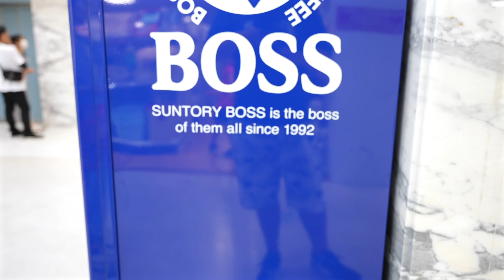小学1年生が1人でおつかいしてみた！！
PIXTA
いらすとや
Motion Elements

騒音のない世界
DOVA-SYNDROME